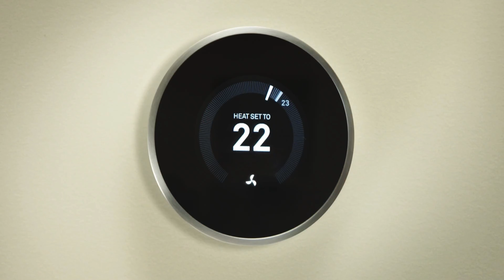No-HRT Fix for Night Sweats That Actually Works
If you're dealing with the brutal night sweats from oestrogen-sensitive breast cancer treatment but can’t take HRT, you’re not alone. I know exactly how it feels—I’m Dr. Liz O’Riordan, a breast surgeon who’s had breast cancer myself. I’ve spent countless nights tossing the duvet on the floor, drenched in sweat, desperate for relief. But I’ve learned how to cope.
In this video, I’ll share simple, science-backed hacks that can help when HRT isn’t an option. Because if you don’t find a solution, you could be facing years of insomnia, exhaustion, and stained mattresses. Let’s change that—starting now.

HRT alternatives

00:00 Introduction to Night Sweats and Breast Cancer
00:41 Understanding the Cause of Night Sweats
01:46 Bedroom Hacks to Manage Night Sweats
02:52 Daily Habits to Reduce Night Sweats
03:26 Identifying and Avoiding Triggers
04:06 Alternative Therapies and Medical Solutions
05:11 Conclusion and Additional Resources

👉If you want to find out more about breast cancer, check out my book 'The Complete Guide To Breast Cancer: How to feel empowered and take control

🎙 My podcast [So Now I’ve Got Breast Cancer] where I ask the experts all your questions

I'm Dr Liz O'Riordan, a breast cancer surgeon who's had breast cancer three times. I'm a cancer expert. Through my videos here on this channel and my podcast, I explain what cancer is and how it’s treated, using the latest evidence-based science.